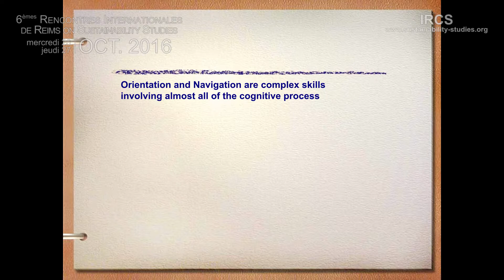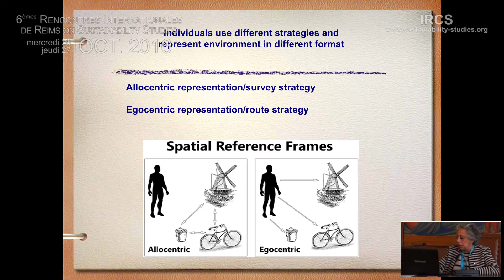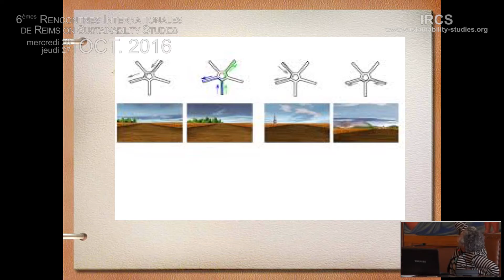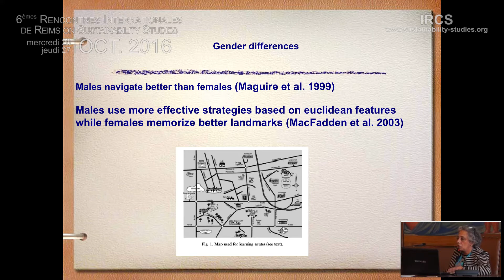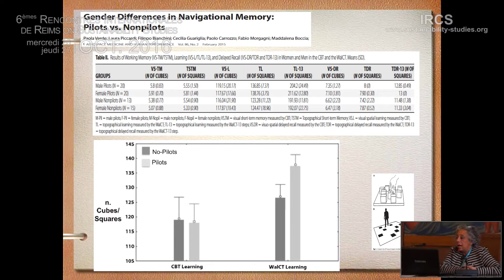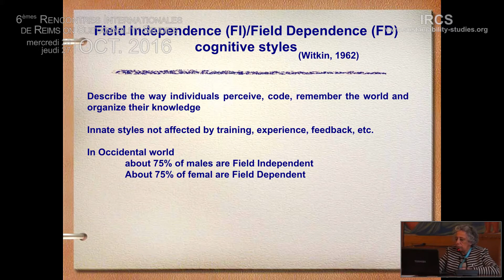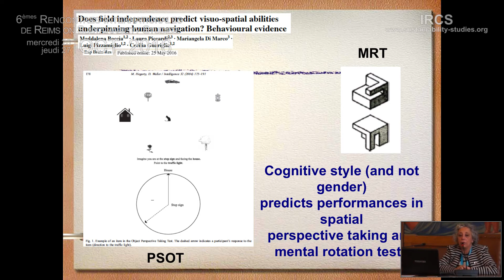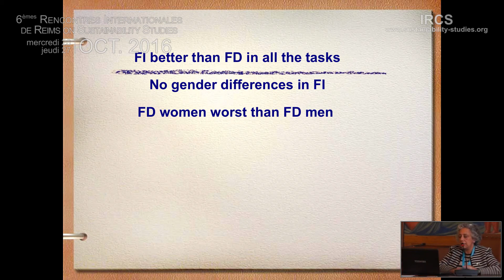9 - Navigational memory and environmental orientation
6ème édition des Rencontres Internationales de Reims en Sustainability Studies "Villes en sous-sol pour une transition à la durabilité des espaces urbains : l'option de la ville souterraine"